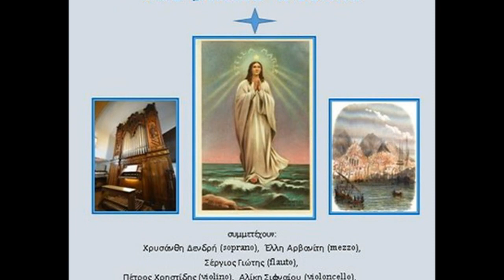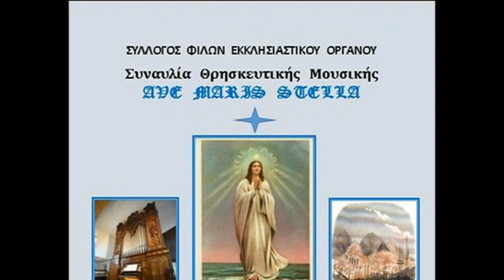Σύρος-Συναυλία Θρησκευτικής Μουσικής- ''AVE MARIA STELLA'' - Φωνητικό Σύνολο ''Manus Apertae''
9-9-2017: Άνω Σύρος - Ιερός Καθεδρικός Ναός Αγίου Γεωργίου - Διοργάνωση: Σύλλογος φίλων Εκκλησιαστικού οργάνου.